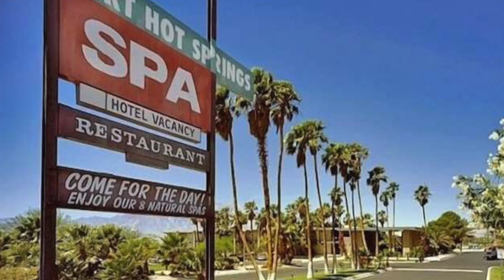DESERT HOT SPRINGS, PALM DESERT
Out exploring the Palm Desert, Coachella Valley and Desert Hot Springs.  This is pretty much connected to Palm Springs, and right above the Salton Sea.  4 hours from Vegas.  Quite a bit closer to Los Angeles.